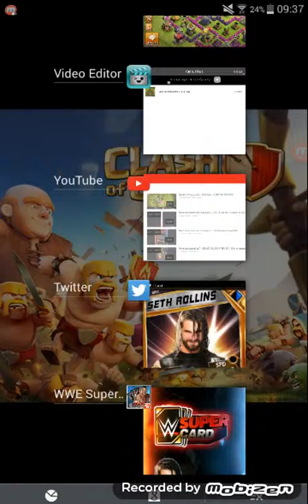Wwe supercard ep3 Season 2 - KOTR SEASON 1 RESULTS - SERVERS ARE DOWN?